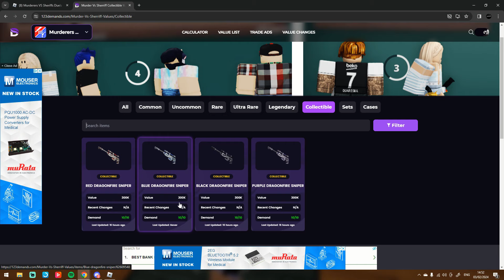SEASON 2 UPDATE!!! (Valentines Day Set) | Murderers Vs Sheriffs Duels Update Day